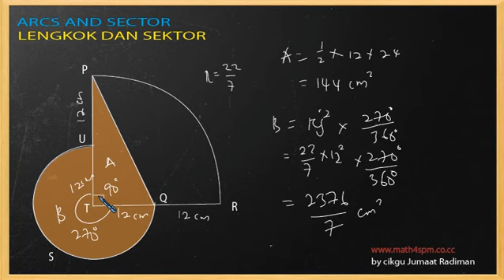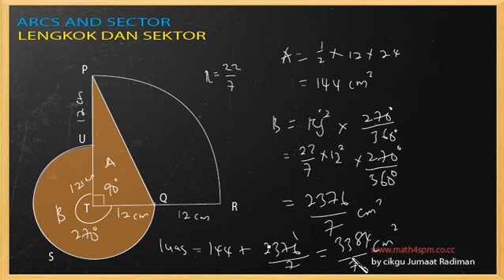lengkok dan sektor 4